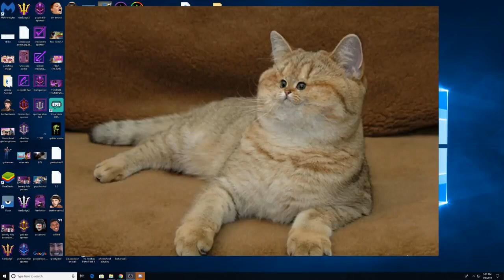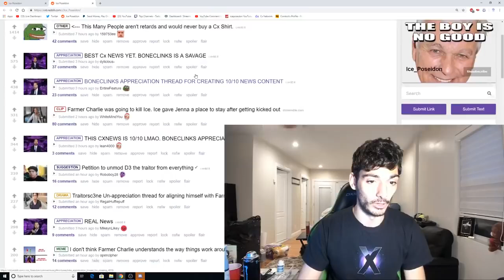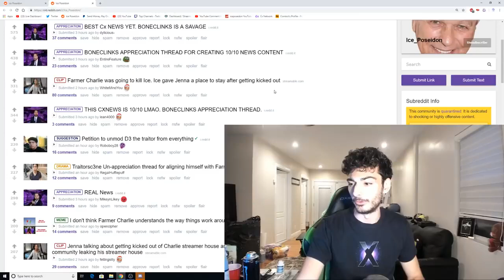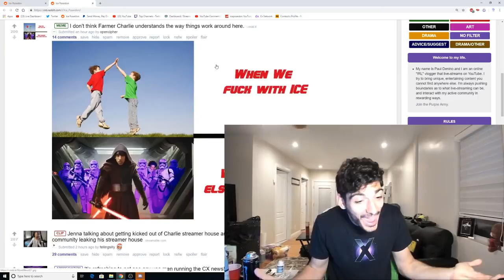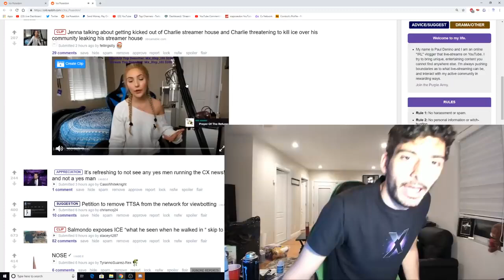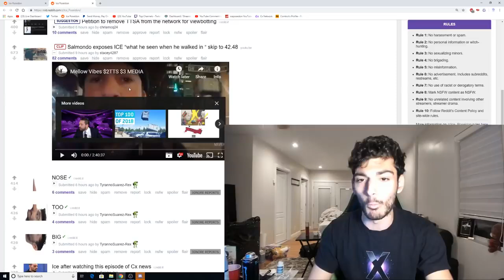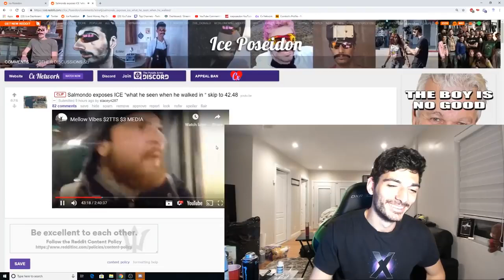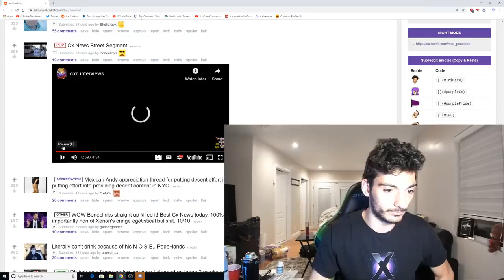FUTURISTIC BIRD BOX CHALLENGE | Paul's LIVE Daily Vlog [5/1/2019] [VOD 1/5]